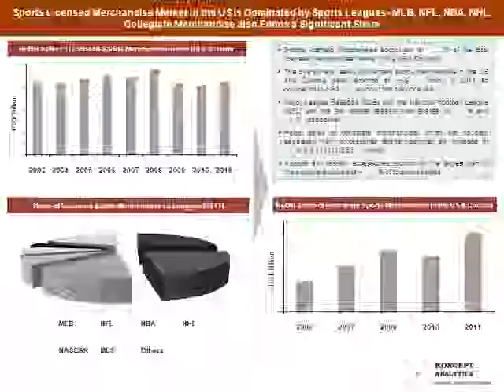Licensed Sports Merchandise Market: Focus on the US & Canada- 2012 Edition- Koncept Analytics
Over the past few years, sports licensing has emerged as one of the fastest growing sectors in the overall licensing business globally. Sports licensing covers licensing of items including such as logos, symbols, names of varied sports organizations and team players. These items are owned by sports institutions which are known as licensors and they lease the rights to use their property to licensees on profitable terms. The US and Canada represent the single largest market for licensed merchandise worldwide.

Sports licensing is dominated by sports associations like MLB, NFL, NBA, NHL, and NASCAR in the US. Furthermore, more than 300 colleges and universities in the US are involved in collegiate licensing, as part of which they market their rights primarily to the apparel market. Having recorded a major decline in 2009 and 2010 due to economic downturn, retail sales of licensed merchandise based on sports leagues and events resumed its previous growth and increased by 5.3% in the US and Canada in 2011.

Proliferation of social media such as Facebook and similar, blogs, YouTube, Twitter online and mobile campaigns, and other interactive technologies have led to the growth of licensed sportswear sales. E-commerce is becoming a popular distribution channel for licensed products. A significant rise has been noticed in the women's apparel segment due to rising female sports fans. Licensors and licensees continue to look for new opportunities in under-developed licensing markets like BRIC region (Brazil, Russia, India and China). The industry is accompanied by high entry barriers and high risk of counterfeiting. Some of the major retailers for licensed sports merchandise include Dreams Inc., GSI Commerce, VF Imagewear, Reebok and Nike.